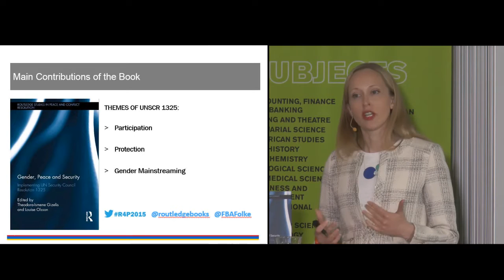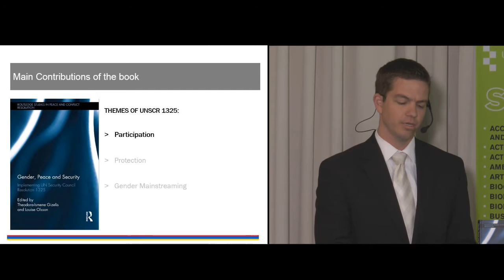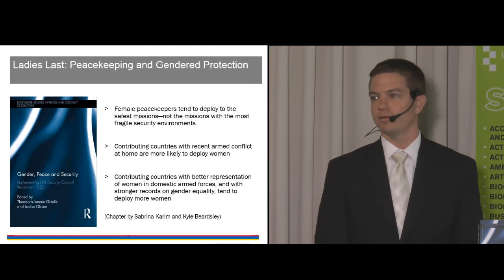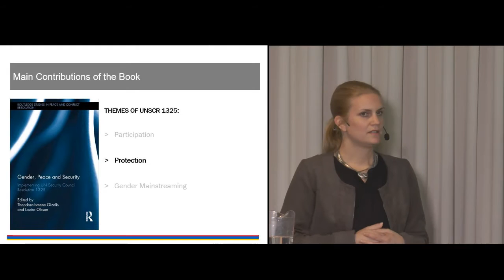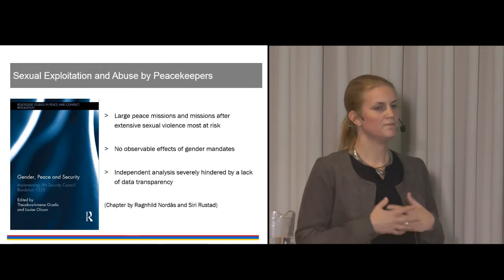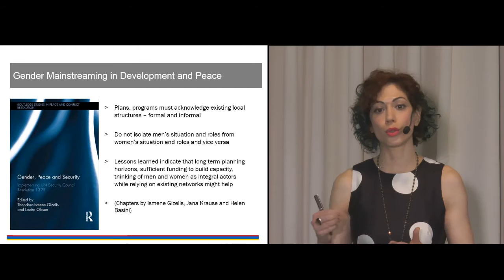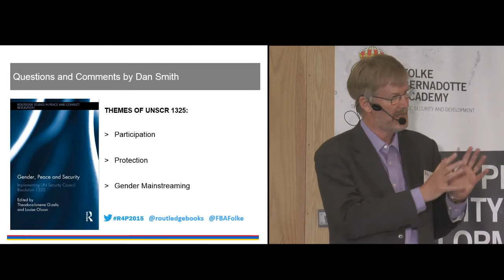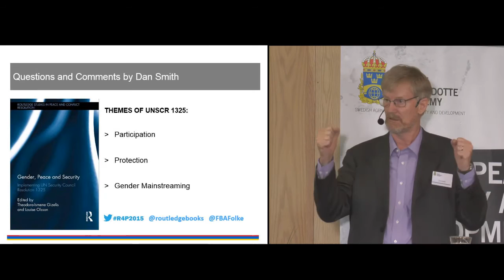Research for Peace Part 3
The Research for Peace conference was held in Stockholm, Sweden, on 9 June 2015 to mark the Folke Bernadotte Academy’s 10-year anniversary of promoting research within the field of peace, security and development. This is the third part of the conference; the launch of a new book on UN Security Council Resolution 1325 on women, peace and security. The participants are Professor Ismene Gizelis, Dr Kyle Beardsley, Dr Ragnhild Nordås, and Dan Smith, Secretary-General at International Alert. Moderator is Dr Louise Olsson.